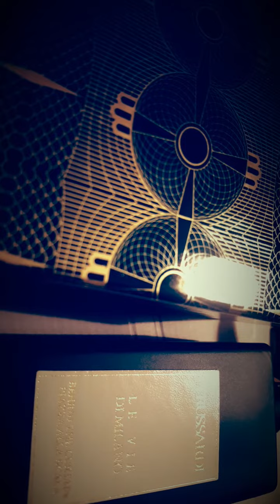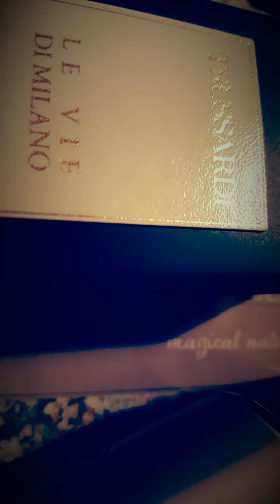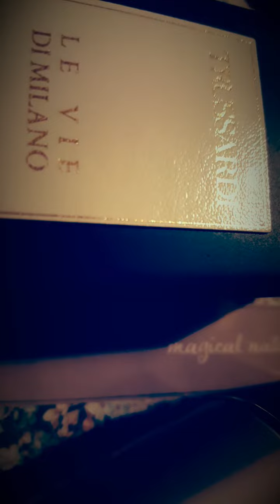Butikowe Trussardi oraz unikat mainstream'u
Trussardi Curtain butikowe
Balmain Extatic Gold Musk unikat mainstream

Moj instagram perfumesfresadelbosque
Moj dawny instagram pozzzziomka_perfumes